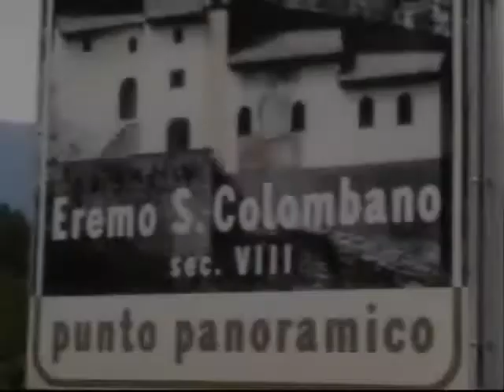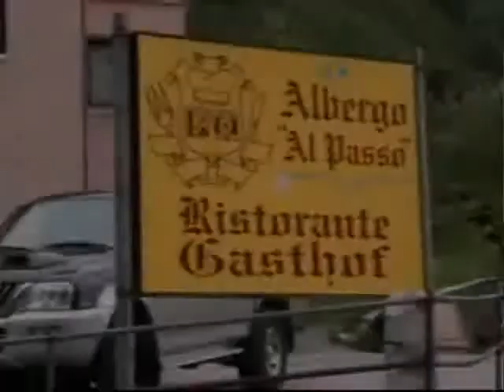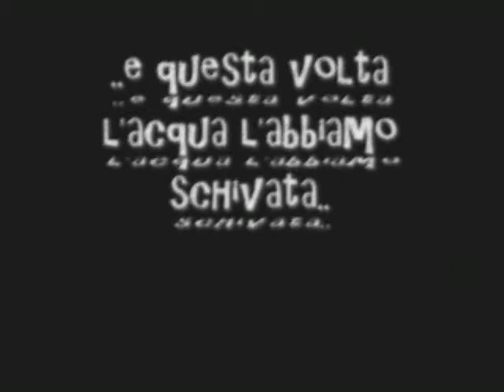Pian delle Fugazze con PapaRR 3/6/2006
Un week a Pian delle Fugazze con PapaRR